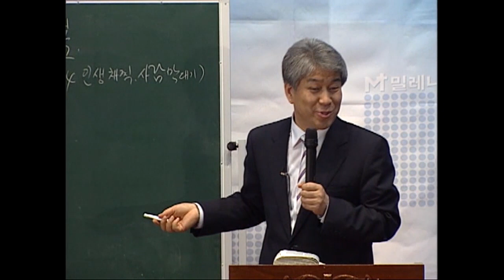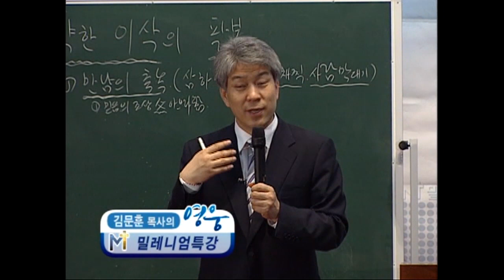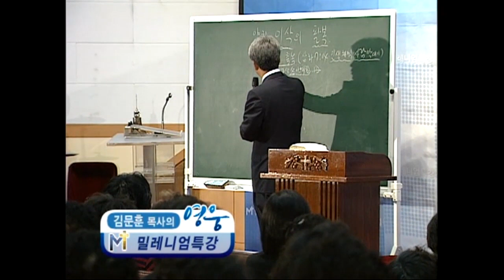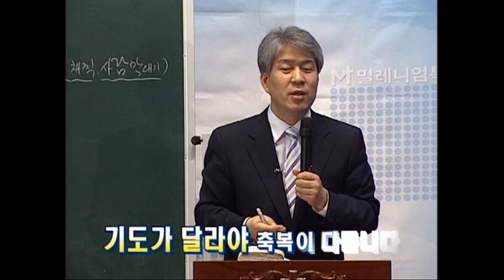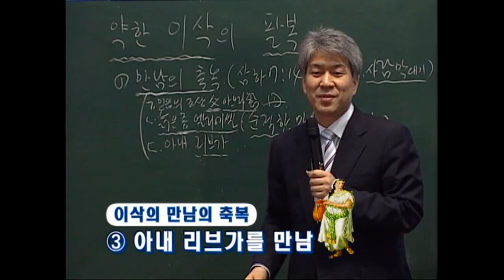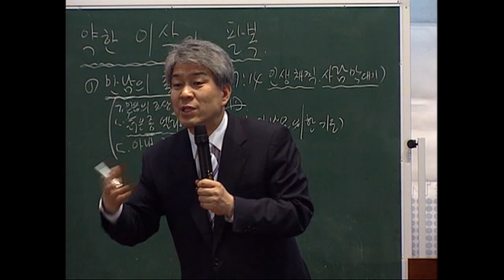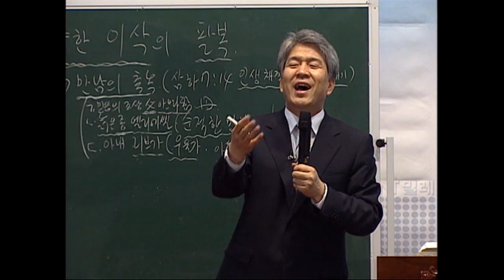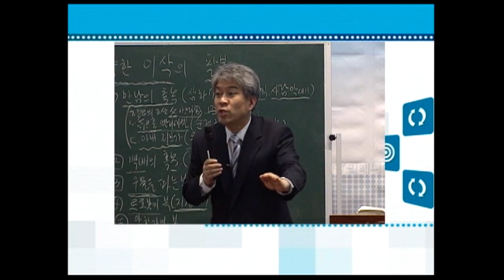김문훈목사 특강시리즈 | 약한 이삭의 팔복 1부 [CTS2]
" 약한 이삭의 팔복 1부"